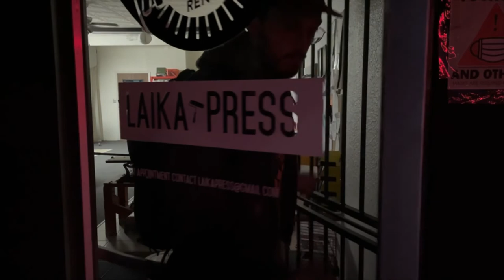DIY Printmaking Studio Renovation - Screen Printing Sink Install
Today we are installing a new sink for screen printing! It’s been a long time coming, but we are finally able to improve our space with a washout basin for screen printing. Thank you for joining us on our DIY journey as we renovate our local community printmaking space into a more useful and practical local art studio, learning a little bit about plumbing and room renovation along the way.

Laika Press is a community DIY printmaking studio and fine art education facility. We teach workshops and offer our students equipment and supplies to help them work on handmade prints, using techniques like woodcut, linocut, etching, screen printing and more.